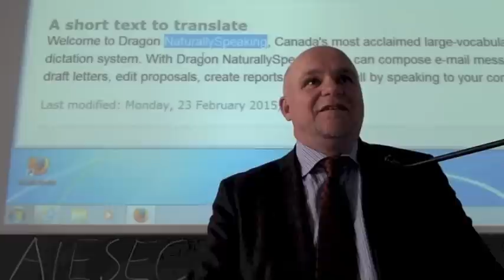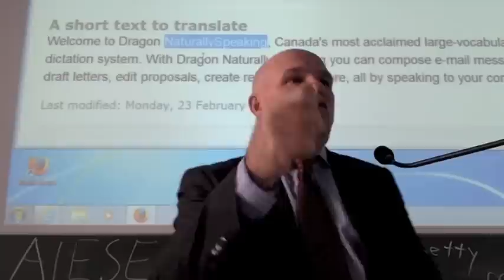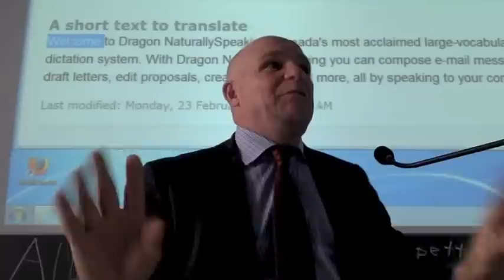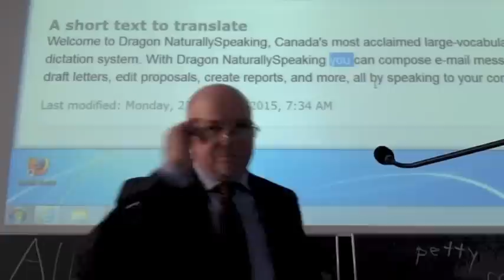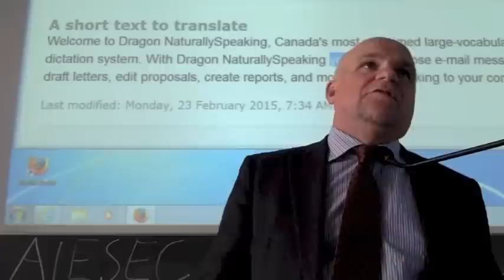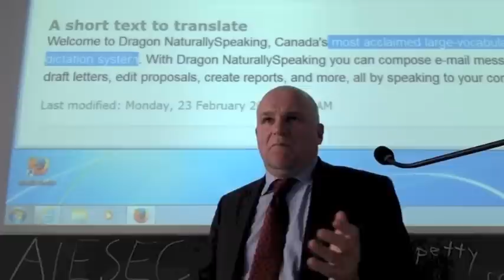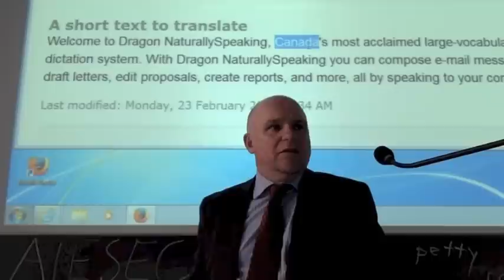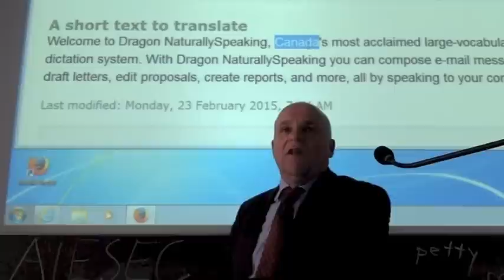Translating naturally speaking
Anthony Pym. Part of the lecture What is Translation Studies?
University of Vienna, March 9, 2015.